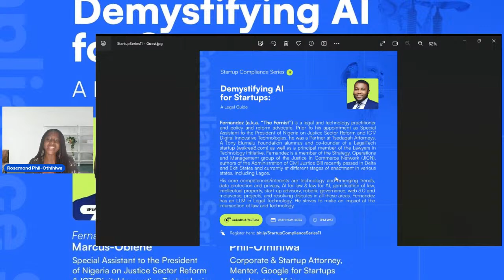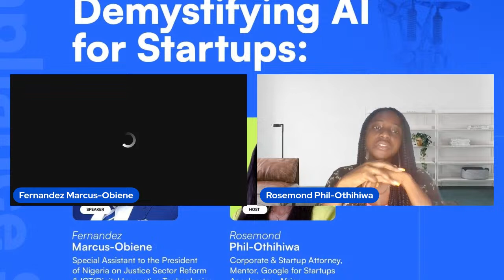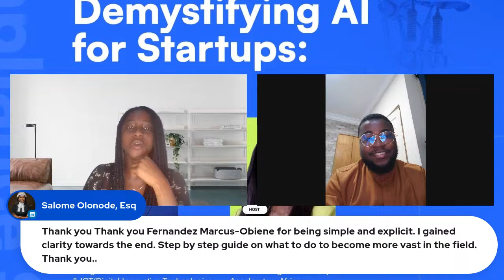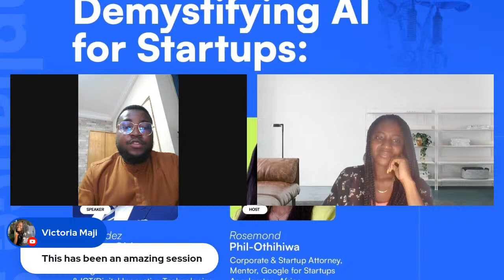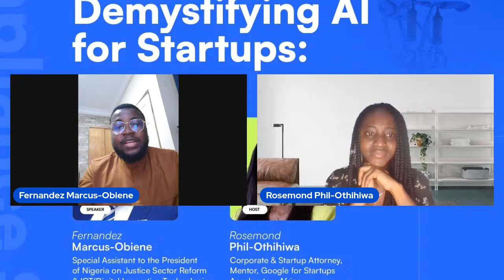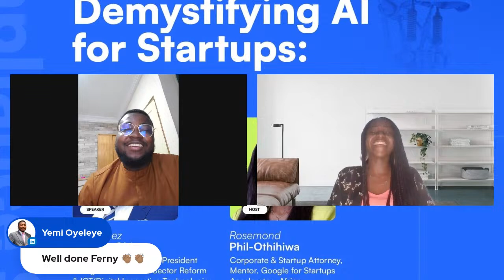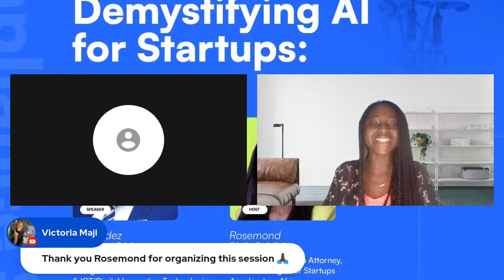DEMYSTIFYING AI FOR STARTUPS; A LEGAL GUIDE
Come our hashtag#StartupComplianceSeries, We will be discussing on;

Here, we will discuss all things legal in the process of fusing Artificial intelligence with technology products and it’s legal implications.

You really cannot miss this session so make sure you click to attend and share with a founder or professional you know!